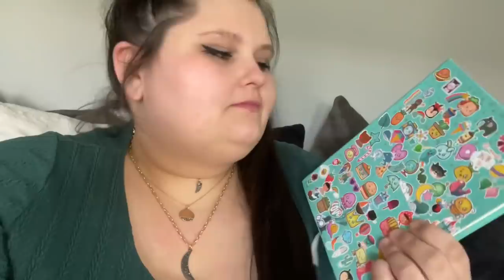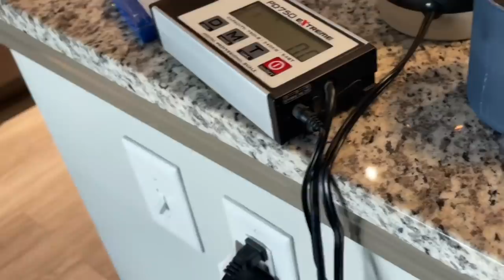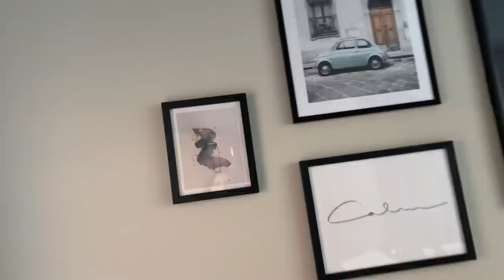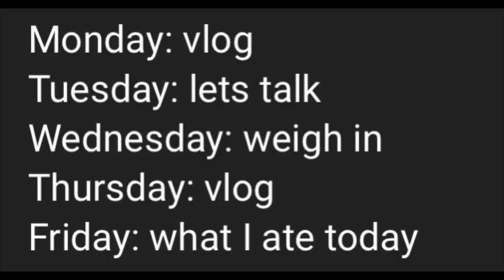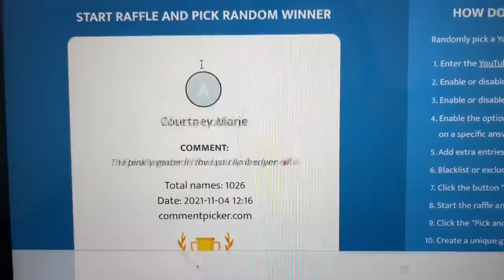plus size (6x) underwear haul | vlog